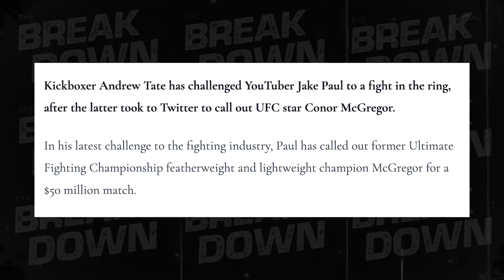Why The Logan Paul vs Andrew Tate FIGHT Has To Happen..